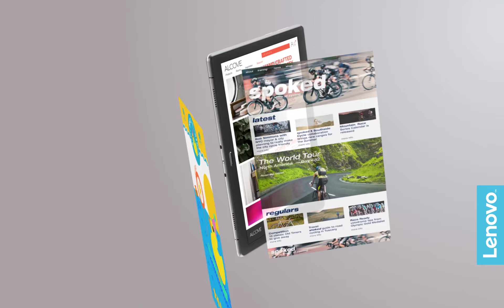Tab P10 – představení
Lenovo Tab P10 je prémiový tablet se skleněným designem a kovovými rámečky. Nabízí jemný 10,1" displej s FullHD rozlišením a čtveřici reproduktorů s technologií Dolby Atmos® pro prvotřídní zážitek z multimédií. Nízká hmotnost a až 15hodinová výdrž baterie dělají z tohoto tabletu ideálního společníka na cesty. Podpora více uživatelských účtů pak dovoluje vytvoření vlastního účtu pro každého uživatele v domácnosti a dětský režim dokáže omezit dobu používání. Více na